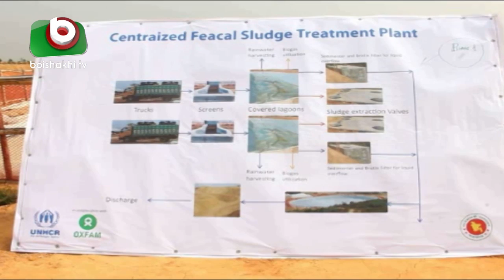কক্সবাজারের তৈরি করা হয়েছে বিশ্বের সবচেয়ে বড় বর্জ্য ব্যবস্থাপনা প্ল্যান্ট | Cox'sbazar Plant | News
কক্সবাজারের তৈরি করা হয়েছে বিশ্বের সবচেয়ে বড় বর্জ্য ব্যবস্থাপনা প্ল্যান্ট | Cox'sbazar Plant | Bangla News | Babu | 01Feb19